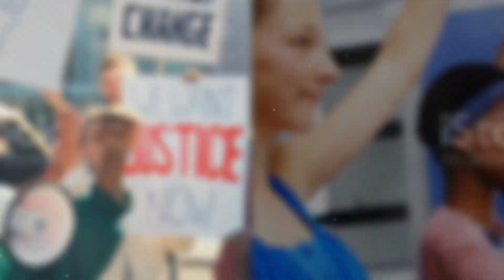Why Teens Are Losing Interest in School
Losing Interest in School